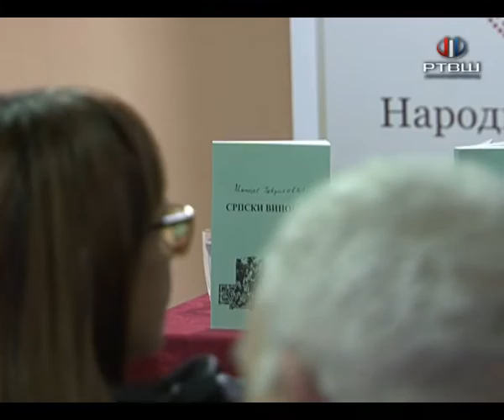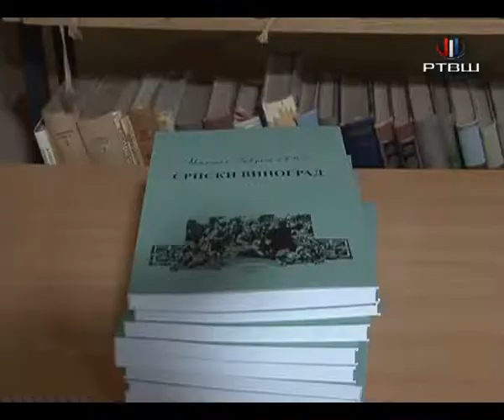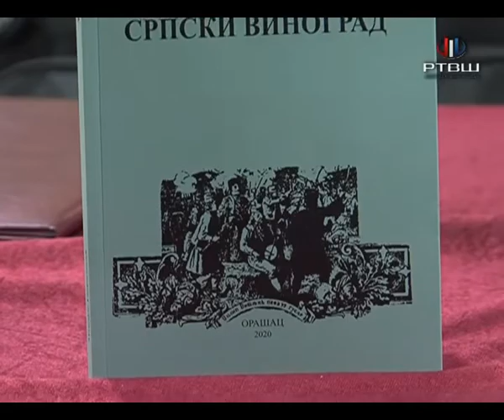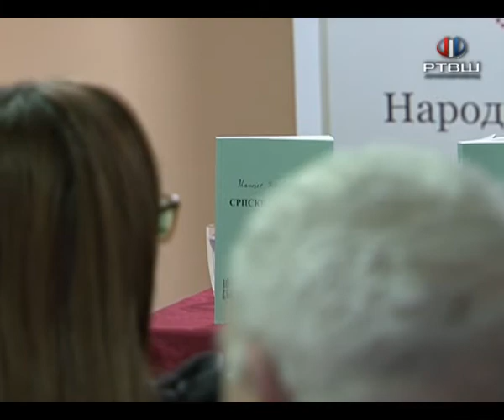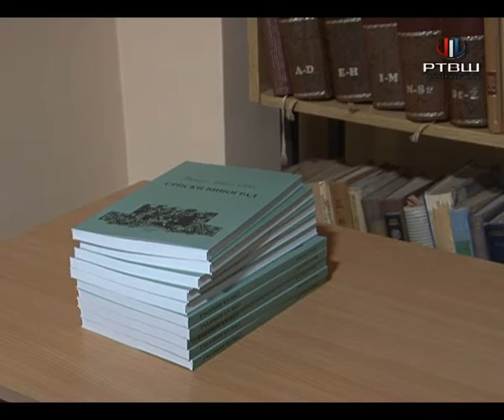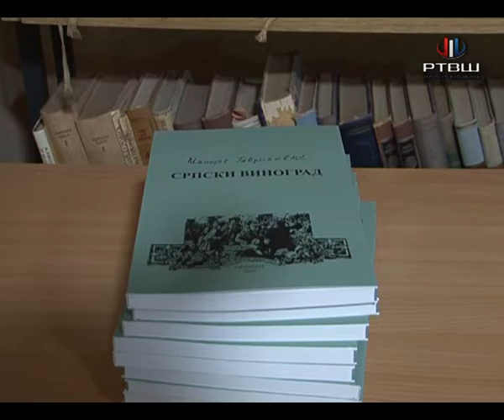RTV Šumadija - KNJIZEVNA AKADEMIJA - MANOJLE GAVRILOVIC